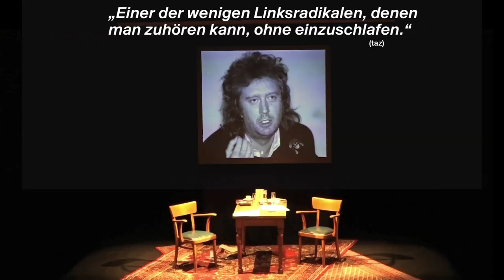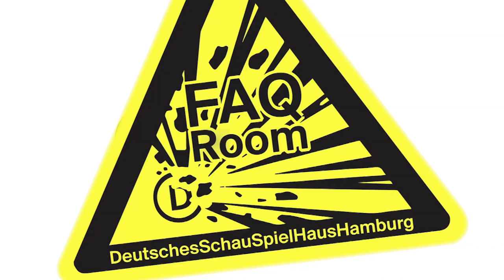FAQ-Room 25: Ebermann beleidigt Helmut Schmidt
mit Thomas Ebermann und Michael Weber

Am 25/9 im SchauSpielHaus Hamburg